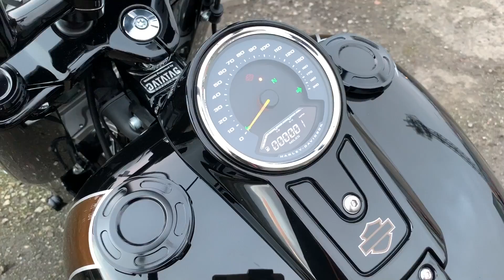2019 HARLEY-DAVIDSON CUSTOM FAT BOY 114 - BRAZEN - SPECIAL @ WCHD, Glasgow, Scotland